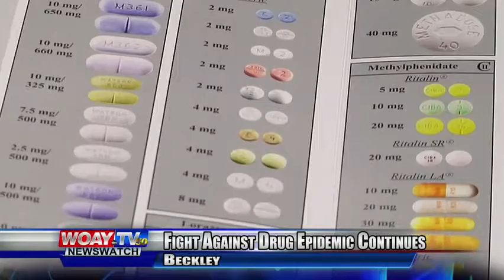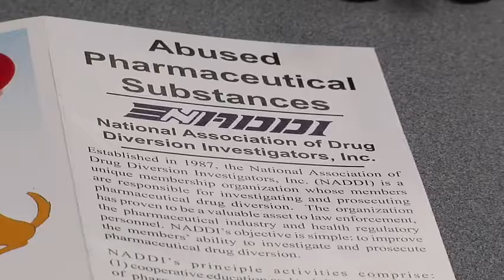The Fight To End Drug Addiction Continues